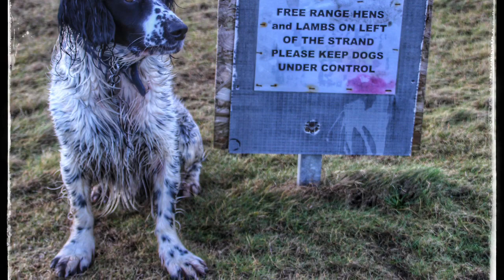Colonsay, in Wattie’s memory. Nobody lived life more to the full